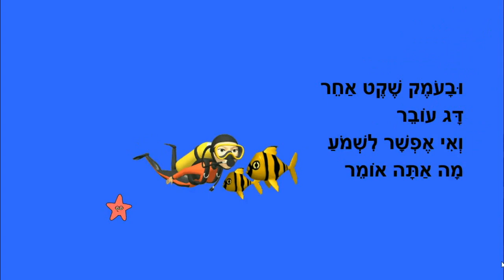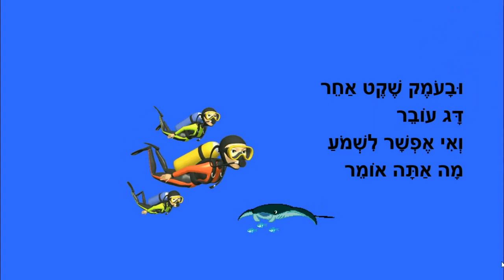כמו דג במים כמו ציפור בשמים - סיפור ילדים - כתבה: ריקי זקן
כמו דג במים כמו ציפור בשמים
סיפור ילדים